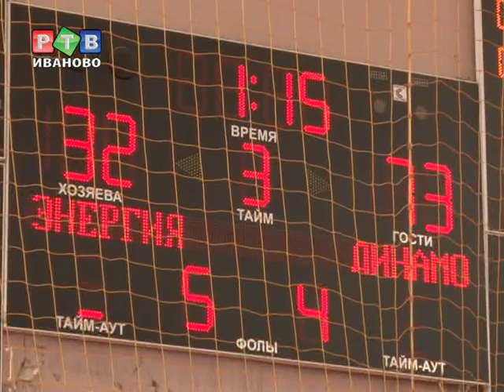"Энергия" в первой игре "переволновалась и перегорела"